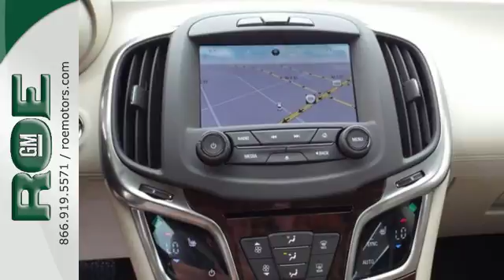2015 Buick LaCrosse Medford Grants Pass, OR BF41908 - SOLD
Year: 2015
Make: Buick
Model: LaCrosse
Trim: Leather Group
Engine: 3.6L V6 E85 Flex Fuel SIDI DOHC VVT
Transmission: 6-Speed Automatic Electronic with Overdrive
Color: Red
Interior: Light Neutral/Cocoa Accents
Stock #: BF41908
VIN: 1G4GB5G35FF256125

Roe Motors GM
201 NE 7th Street
Grants Pass, OR 97526

Address:
201 NE 7th Street
Medford Grants Pass, OR 97526